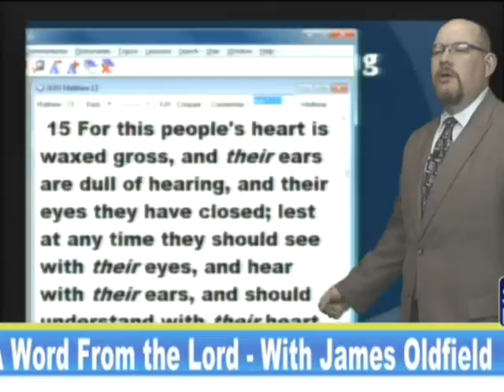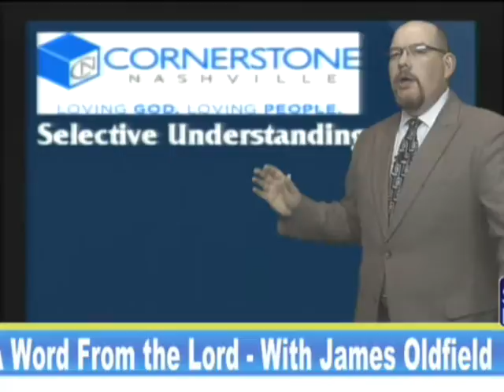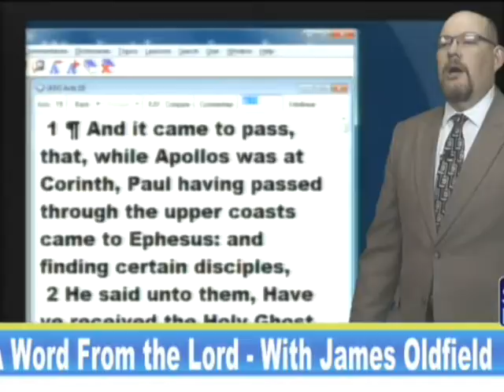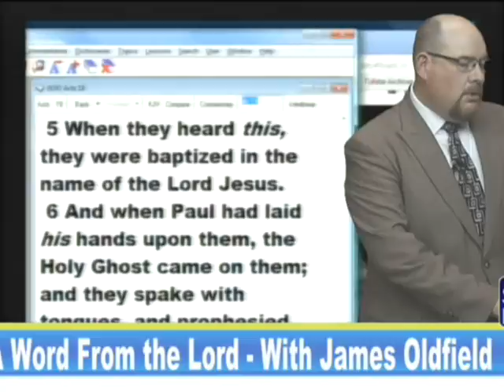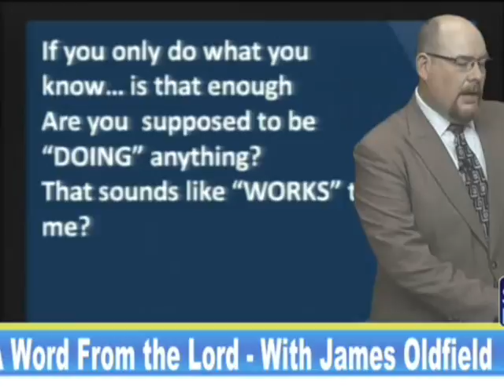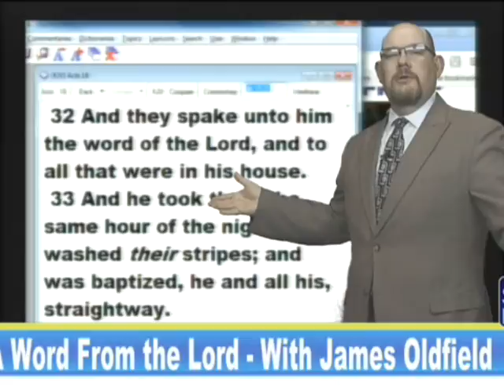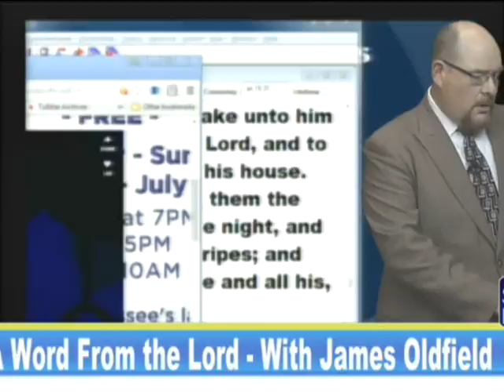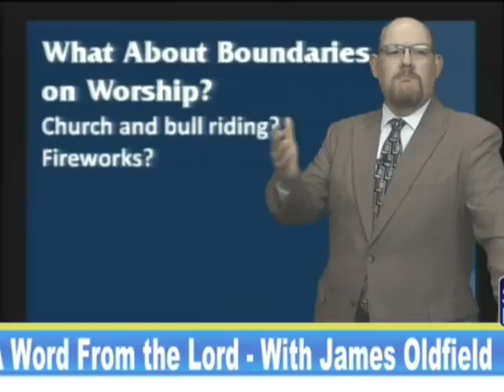AWFTL_Selective Hearing_7-21-16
It is easy to see how denominations "see and hear" some things but ignore God's Word on the other things. A review of Conerstone Church in Nashville who hosted a rodeo and fireworks show...during "worship"